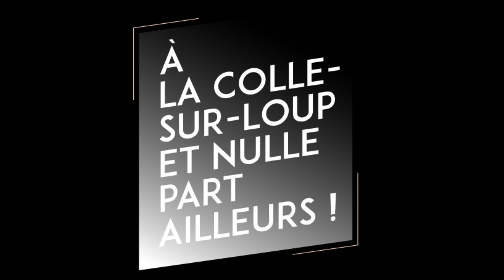L'ABEILLE SAVONNEUSE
C'est l'une des boutiques incontournables de La Colle-sur-Loup.
Elle est située dans le coeur du village au 25 rue Clémenceau. On vient de loin pour y rapporter de bons produits naturels.
C'est à LaColleSurLoup et nulle part ailleurs.